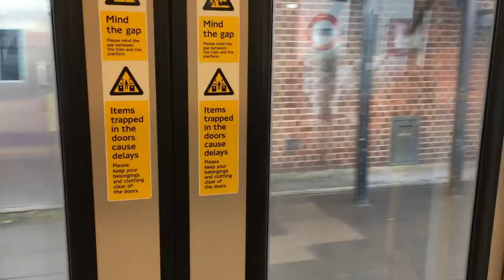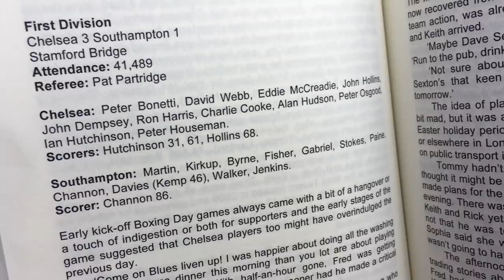ON THE MARCH | Chelsea 0-2 Southampton | Premier League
Journey to Stamford Bridge with Tom Deacon on a memorable Boxing Day for Southampton, as a stunning solo strike from Michael Obafemi and brilliantly worked team goal, rounded off by Nathan Redmond, secured a 2-0 win over Chelsea.